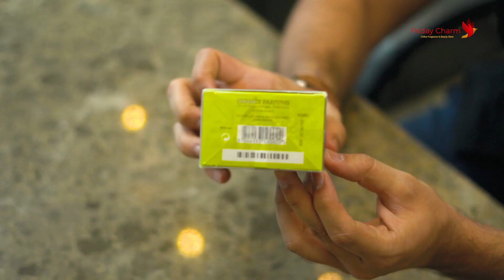Hermes H24 1-Minute Unboxing | Hands On | Fridaycharm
Presenting Unboxing Of Hermes H24 Eau De Toilette For Men - 100ml

H24 is the first perfume expressing the contemporary man as seen by Hermès.
A lively, sensual and bright perfume, stemming from the daring blend between nature and technology.A refillable object with an aerodynamic shape 100% recycled and recyclable paper case, decorated with a lime colored net, enclosing but opening up to space.

The combination of an enveloping sage, an electrifying narcissus, an invigorating rosewood and a warm, metallic note of sclarene. A lively, sensual and bright perfume. H24 is the first perfume expressing the contemporary man as seen by Hermès. A lively, sensual and bright perfume, stemming from the daring blend between nature and technology.

Fragrance Notes:

Top Notes: Rosewood
Heart Notes: Clary Sage
Base Notes: Narcissus

Buy 100% Original Niche and Designer Fragrances and decants in India at amazing prices with the official site of Fridaycharm Fragrance,
Your one-stop destination for all your fragrance needs in India.

All The Products Are 100% Authentic And Original.

Video by Jagan Kanojiya

herms h24,
hermes h24,
hermes h24 cologne,
hermes h24 edp,
hermes h24 review,
hermes h24 sample,
hermes h24 perfume price,
hermes h24 refill,
hermes h24 near me,
hermes h24 travel size,
hermes h24 amazon,
hermes h-24,
hermes h24 commercial,
hermes h24 unboxing,
hermes h24 review in india,
hermes h24 india,
hermes h24 edt,
hermes h24 edp,
edt,
edp,
perfume reviews,
fragrance reviews, perfume short,
1 minute unboxing,
1 minute review,